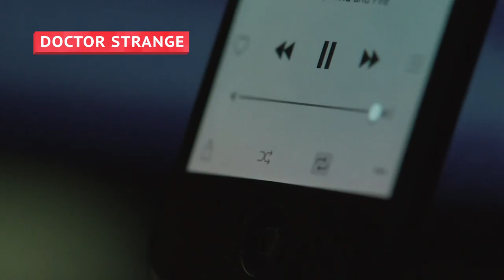Every Character In The Midnight Suns Trailer Explained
Marvel's next big video game extravaganza is on its way for a 2022 release date, coming from the team behind "XCOM: Enemy Unknown" and "XCOM 2."

"Marvel's Midnight Suns," announced in a bombastic announcement trailer by Firaxis, is bringing a cast of Marvel's most notorious heroes into an environment they've rarely been seen before — a turn-based role-playing game.

The team, an all-new creation for the game, includes such marquee heroes as Captain America, Doctor Strange, and Captain Marvel, as well as more obscure fan-favorites like the Robbie Reyes Ghost Rider, Magik, and Nico Minoru — and that's just the beginning. This is every character in the "Midnight Suns" trailer explained.

Captain America | 0:00
Iron Man | 1:18
Captain Marvel | 2:20
Doctor Strange | 3:39
Ghost Rider (Robbie Reyes) | 4:32
Nico Minoru | 5:40
Wolverine | 6:32
The Hunter | 7:38
Lilith, Mother of Demons | 8:36
Blade | 9:41
Magik | 10:39